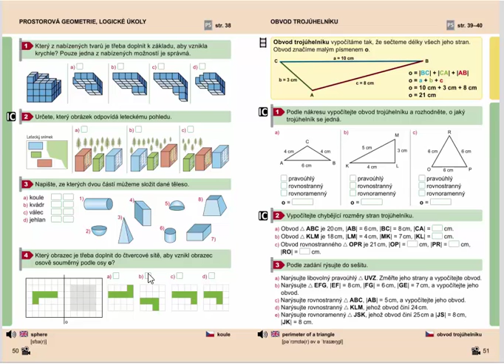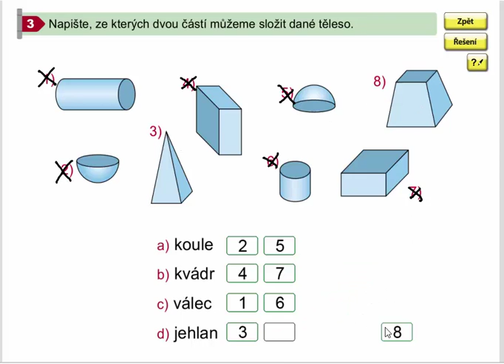Logické úlohy, Geometrie pro 4.ročník, str. 50, cv. 3